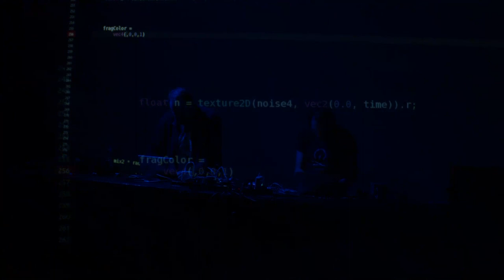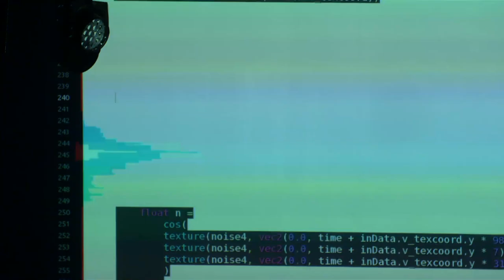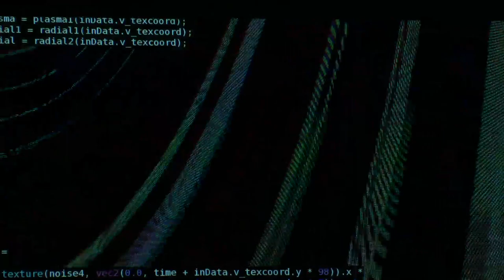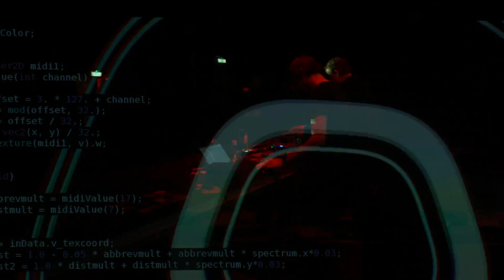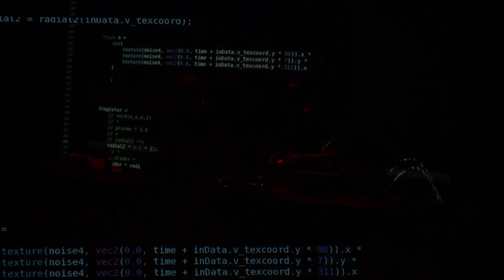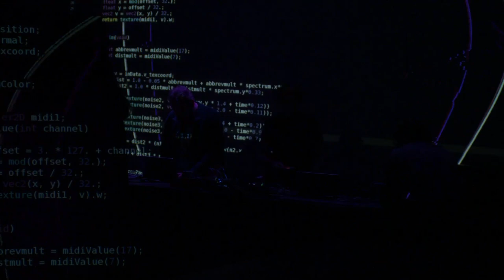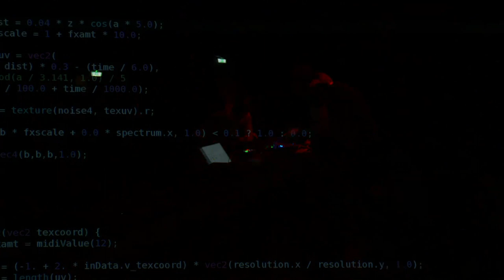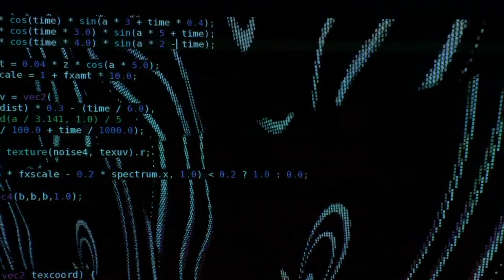Techno-chiptune-jazz - PikselXX concert 19Nov 2022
Live coding party music by Servando Barreiro and Per-Olov Jernberg
Per & Servando are Audiovisual artists based in Stockholm where they often meet and collaborate in the local artist collectives.

Improvised Audiovisual collaboration
Tools used: Hydra, puredata, Nanoloop FM

The 20th edition of the Piksel Festival for Electronic Art and Free Technologies
Bergen(NO)